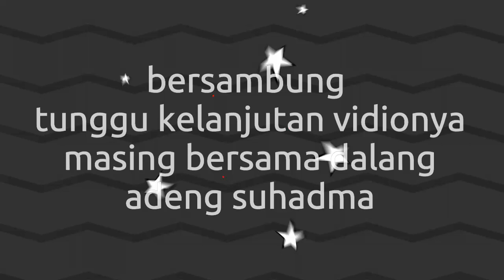mang adeng ngadalang di tempat ovixs chanel part 1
mang adeng ngadalalang di tempat ovixs chanel